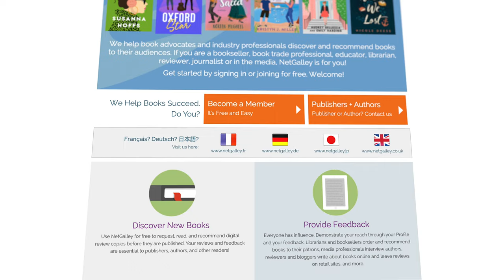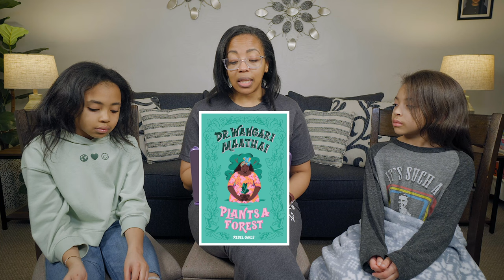Let's Talk Books!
Welcome to LaRosa Reads!  In this video, the LaRosa girls chat about the books they’ve been reading and books we will be reviewing.

Thank you for supporting LaRosa Reads!